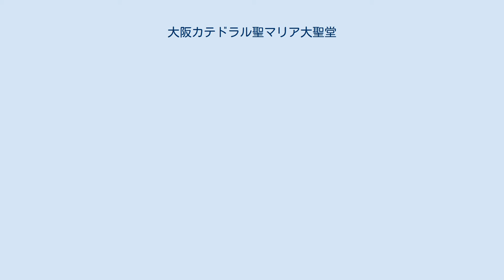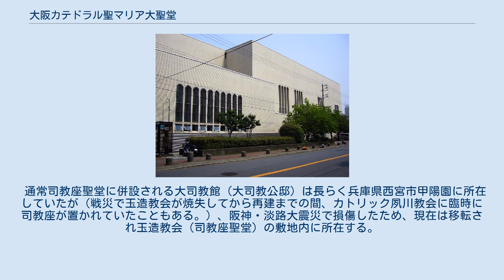大阪カテドラル聖マリア大聖堂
大阪カテドラル聖マリア大聖堂の位置 大阪カテドラル聖マリア大聖堂（おおさかカテドラルせいマリアだいせいどう）は、大阪府大阪市中央区にあるカトリック玉造教会の大聖堂である。
カトリック大阪大司教区の司教座聖堂（カテドラル）であることから「大阪カテドラル」と呼ばれる。
教会の記念する聖人は「無原罪の聖母（聖マリア）」。
 創立は1894年（明治27年）。
創立時に建てられた「聖アグネス聖堂」は1945年（昭和20年）の大阪大空襲により滅失。
現在の大聖堂は1963年（昭和38年）に落成した。
 敷地が細川大名家の屋敷跡という由縁もあって、大聖堂内内陣左側には細川ガラシャを描いた画が掲げられている。
その「最後の日のガラシア夫人」および聖堂正面の壁画「栄光の聖母マリア」、右側の「高山右近」は堂本印象の筆、大小100の窓に施されたステンドグラスは羽淵紅州の作、十字架や聖像はオーストリアの彫刻家ルンガルチエの作と、当時一流の芸術家を集めて造られた。
パイプ数2400の巨大なパイプオルガンでも知られる。
近代建築家・長谷部鋭吉の遺作ともいえる建築作品である。
 通常司教座聖堂に併設される大司教館（大司教公邸）は長らく兵庫県西宮市甲陽園に所在していたが（戦災で玉造教会が焼失してから再建までの間、カトリック夙川教会に臨時に司教座が置かれていたこともある。）、阪神・淡路大震災で損傷したため、現在は移転され玉造教会（司教座聖堂）の敷地内に所在する。
 現在の大阪大司教は、枢機卿トマス・アクィナス前田万葉。
 〒540-0004 大阪府大阪市中央区玉造2-24-22